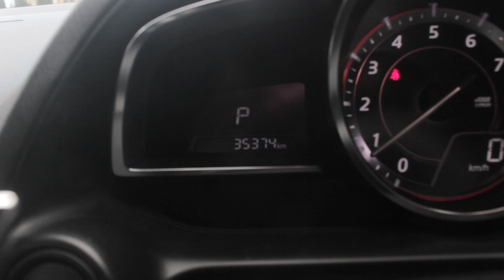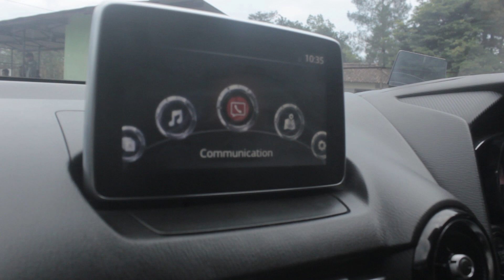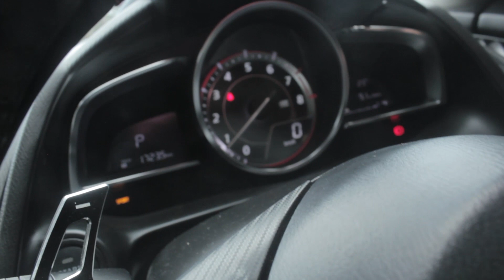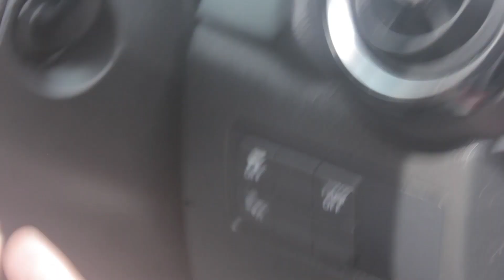CITY CAR MURAH TAPI MEWAH?MAZDA 2 SKYACTIV 2015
Di video kali ini gua mengupas tentang fitur - fitur yang tersedia di dalam mobil city car mazda 2 ini, kurang lebihnya seperti apa? tonton videonya sampai habis dan jangan lupa like, share, subscribe!

*mungkin dalam video ini masih banyak fitur yang gua belum bahas lebih lanjut so jika kalian tertarik silahkan comment dibawah dan gua akan jawab.